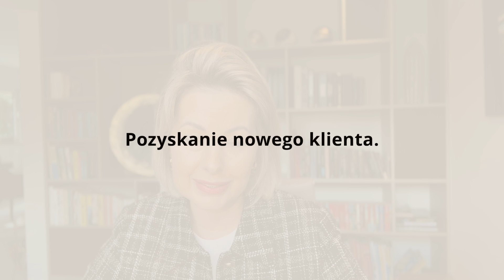Jak budować relacje sprzedażowe z klientem? POWER Poniedziałek 160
Sprzedaż jest procesem. Często długotrwałym. Zależy od wielu czynników, ale tylko na nieliczne z nich masz bezpośredni wpływ.

Tak jest z budowaniem relacji z klientem.

👉 Utrzymujesz kontakt z kupującym Twoje produkty lub usługi?
👉 W jaki sposób przypominasz się?
👉 Klient wraca do Ciebie?
👉 Masz powiększające się grono stałych klientów?

Obejrzyj ten Power Poniedziałek i zobacz, czy na pewno robisz wszystko, co w Twojej mocy, by zbudować dobre relacje sprzedażowe.

Zainspiruj się moimi pomysłami, podziel się swoimi w komentarzu i wdrażaj, wdrażaj, wdrażaj!

Chcesz wznieść swój biznes na wyższy poziom? 💰

💥Koniecznie zajrzyj do Biznesu bez Tabu, gdzie Architekt Porządku Agnieszka Witkowska opowiada w jaki sposób stworzyła swój biznes. Znajdziesz tutaj ogrom wiedzy i mnóstwo inspiracji w jednym miejscu

💥Naucz się mówić do kamery razem z Agatą Koman i Kamilą Rowińską

💥zapewnij prawne bezpieczeństwo sobie i najbliższym z książką Kasi Kraus "Z prawem jej do twarzy. O bezpieczeństwie prawnym w związku."

POWER PONIEDZIAŁEK z Kamilą Rowińską to seria krótkich nagrań, które pojawiają się regularnie na moim kanale. Zobacz więcej odcinków z tej serii

Zobacz Power Poniedziałek 158, w którym rozmawiam z Kasią Krzywicką o najczęstszych błędach influencera, które popełnia we współpracy

Nie wiesz od czego zacząć?
Dział Rozwoju z Zespołu RBC oddzwoni z propozycją dopasowaną do Twoich potrzeb.

00:00 - Start
00:16 - Kurs online Akademia Sprzedaży
01:05 - Jak wielu masz klientów?
01:46 - Jak sprzedaje Introwertyk?
02:21 - Jak sprzedaje ekstrawertyk?
02:58 - Pozyskanie nowego klienta.
03:33 - Wróć do swoich klientów z pytaniem.
04:03 - Czego klient czasami nie pamięta?
04:41 - Długofalowa opieka nad klientem.
13:08 - Bądź aktywny w kontakcie z tym klientem, którego już masz!
14:33 - Zaproszenie do kursu online.